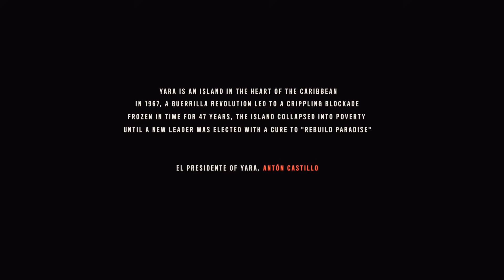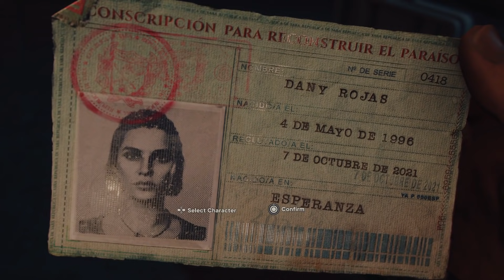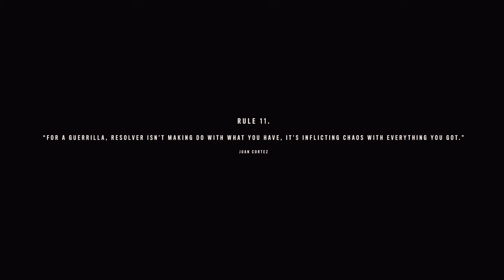FAR CRY 6 WALKTHROUGH GAMEPLAY PART 1